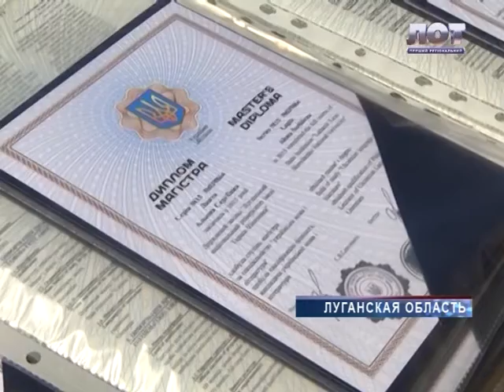Выпускники луганского национального университета имени Тараса Шевченко получили дипломы